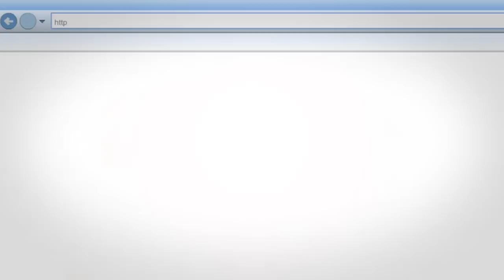Valdez Fishing Charters Free Booking Service for Halibut & Salmon Fishing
We are a Free booking service for Valdez Alaska Halibut Charters and Alaska Salmon Charters.  Watch our cute video for services we provide for private fishing charters, over night fishing charters, 1/2 day and full day Alaska salmon and halibut charter boat fishing.  After you have caught your limit of big Alaskan halibut and salmon we offer fish processing, flash freezing and shipping for your convenience.

Our Alaskan fishing charter captains have all the most modern equipment to provide you with the best all inclusive fishing trips available in Valdez and possible anywhere in Alaska.  On these Valdez charters make sure you have your camera to photograph the whales, sea otters, eagles and possible bear and moose on the shoreline you will see. For an Alaska adventure of a lifetime please let us help you pick the best Valdez fishing charter for your group.

We promise the best free service in Valdez to help make your stay memorable.  Call anytime.